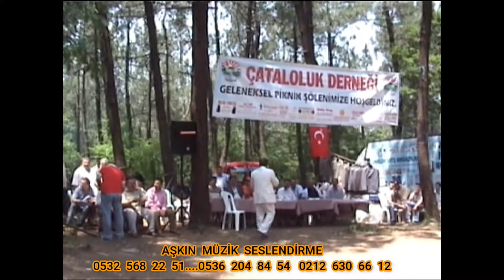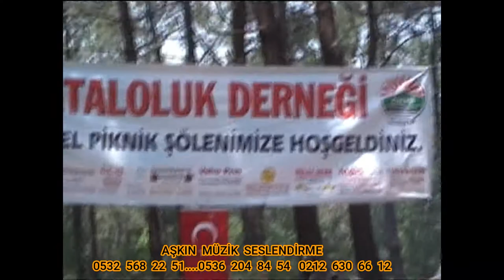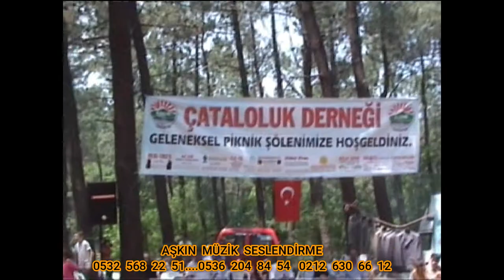ÇATAL OLUK DERNEGİ ARNAVUT KÖY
AŞKIN MÜZİK SESLENDİRME ...0532...568...22...51 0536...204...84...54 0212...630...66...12